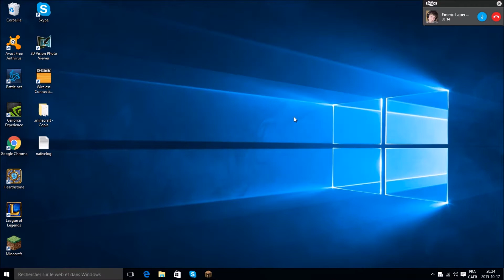Emeric and reg Party recap